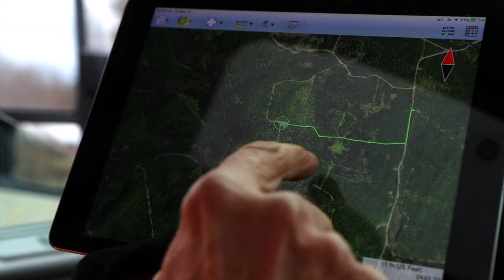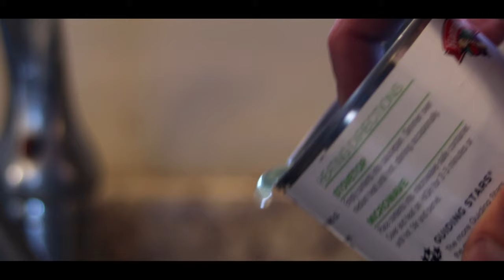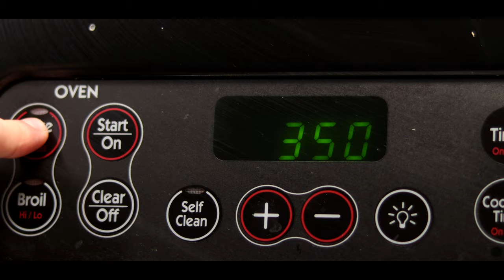RUFFED GROUSE Hunting Like This Is BANNED in Most Places!!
Today we take out the 20 ga to go hunt for some Ruffed Grouse in the north Maine woods. Afterward, we take them back for a catch and cook of one of my favorite recipes!

🪰🦟 Submit FLY ORDERS Here! 🪰🦟                          ➡️ ➡️ ➡️       shorturl.at/qvwDU

✔️Instagram 1                 ➡️   mainely.outdoors
✔️Instagram 2                 ➡️   mainely.flies

Fishing Gear 🎣:

Fly Rod ➡️
Fly Reel ➡️

Spey Rod                          ➡️   shorturl.at/asLY9
Spey Reel ➡️
Spey Line ➡️
Trout Line ➡️

Video Gear 📸:

✅My Canon Camera ➡️
✅My favorite lens ➡️
✅Camera Backpack ➡️

-Jesse R.